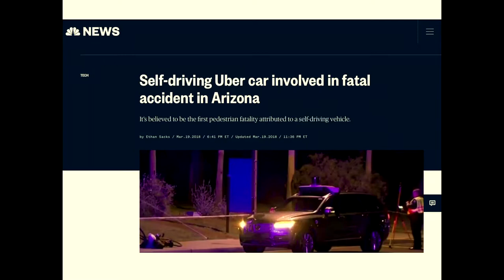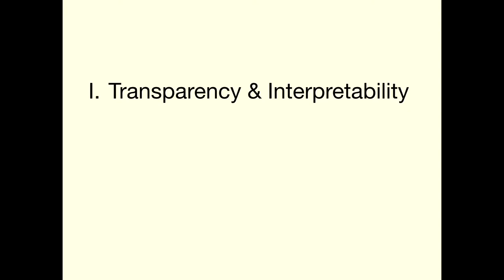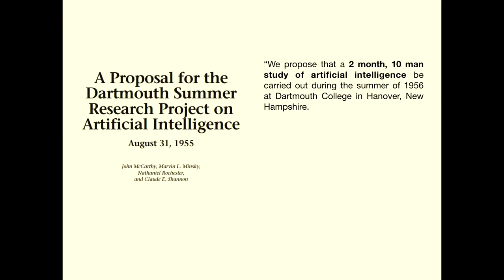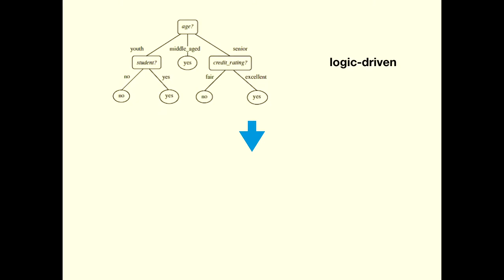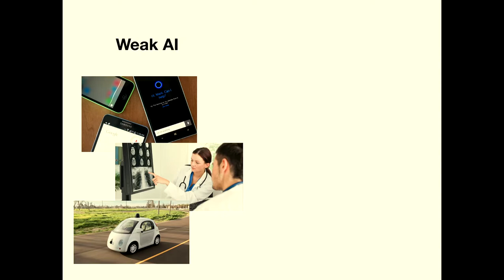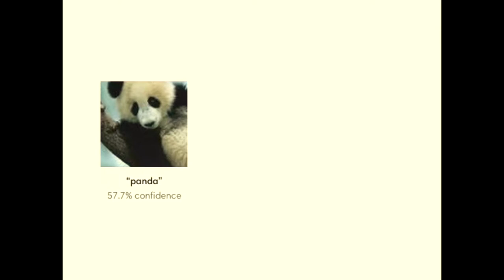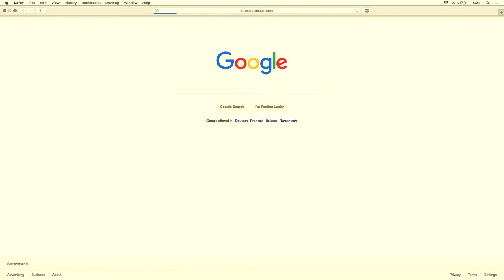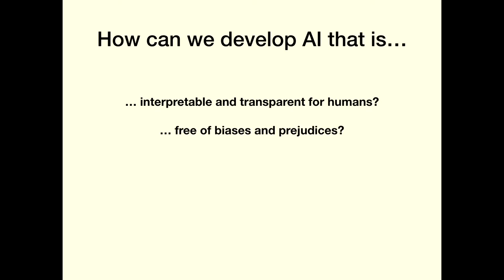DigiSoc18S07 Artificial Intelligence Erik Daxberger